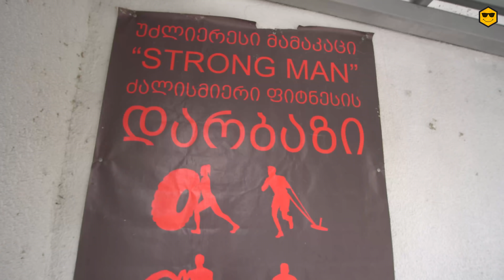ჯენგო და პატო გამომწერების წინააღმდეგ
კომპანია დაქსი / DAXI (კრეატიული ტექნოლოგიები)

ოპერატორი ბექა გერაძე (მხიარული ფუტკრის ძმაკაცი)

მუსიკის ავტორი შოთა ბანძელაძე

არხის განვითარებისთვის (ტოპდონატები აუცილებლად იქნება ნაჩვენები. დონაციის დროს შეგიძლიათ მომწეროთ შეკითხვები ან უბრალოდ რამე შეტყობინება, რომელიც თქვენი სურვილის შემთხვევაში გამოჩნდება შემდეგ ვიდეოში)

თუ გაქვს სურვილი, რომ ფეისბუქ გვერდის რეკლამა გავაკეთოთ ან შეიძლება არ გქონდეს სურვილი, მაგრამ მაინც დავარეკლამოთ...
მოკლედ მე აქ ვარ...

ადგილზე მიტანის სერვისი გვაქვს უფასო (ქუთაისის მასშტაბით).